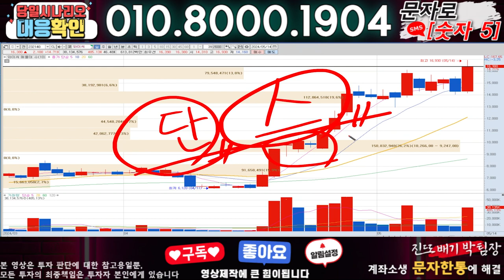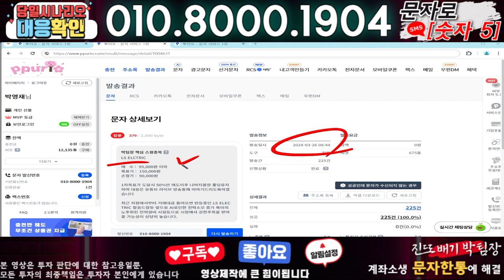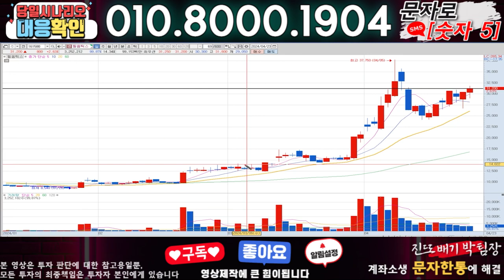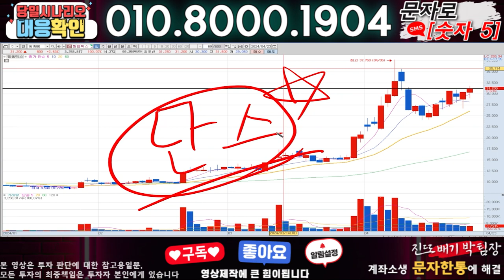와이씨 ) 3분전 기습속보-공식입장발표!! 무슨일인가?